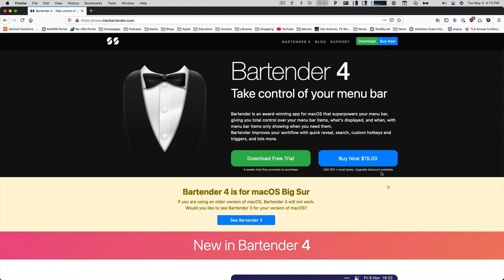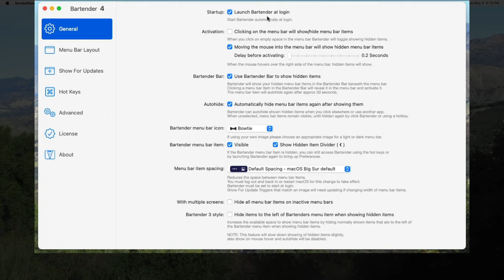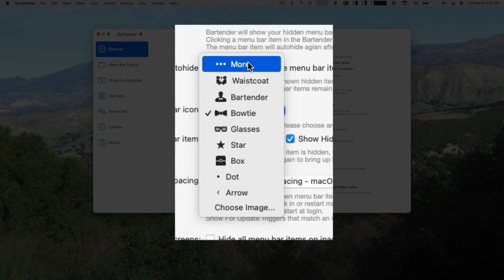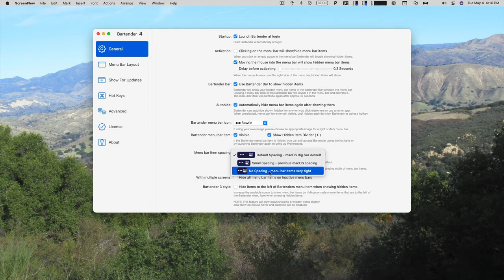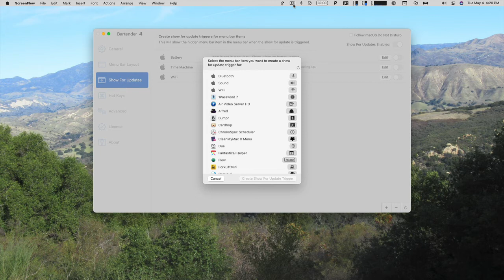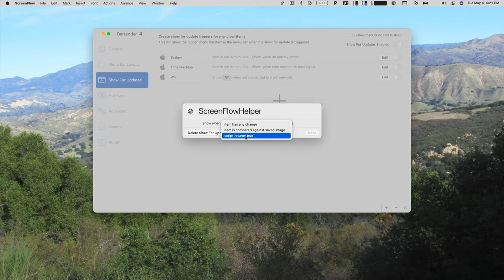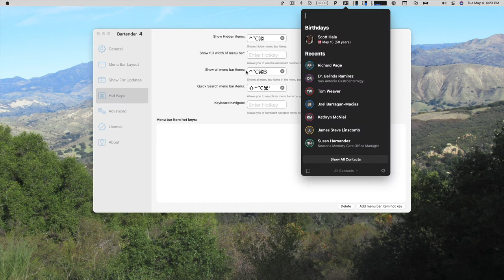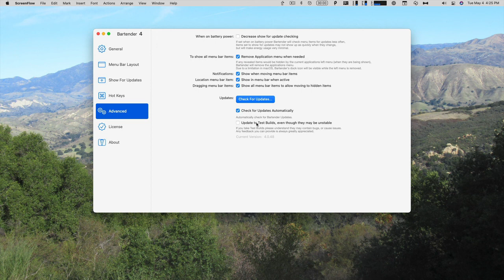Bartender 4 [macOS]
Bartender lets you manage your menu bar apps.